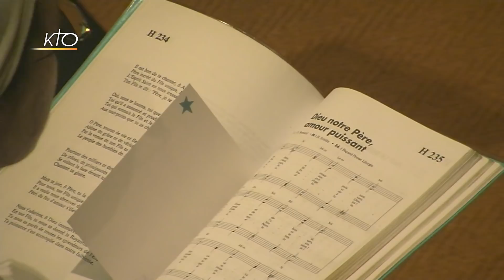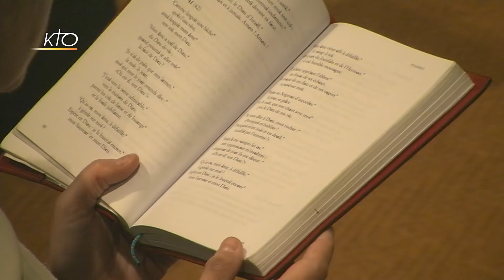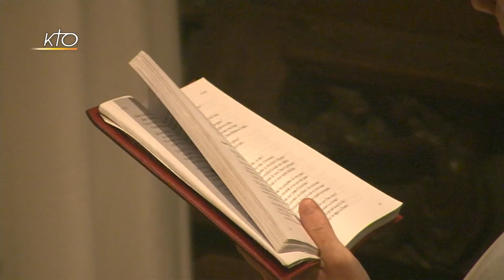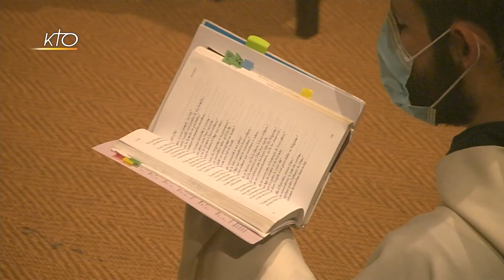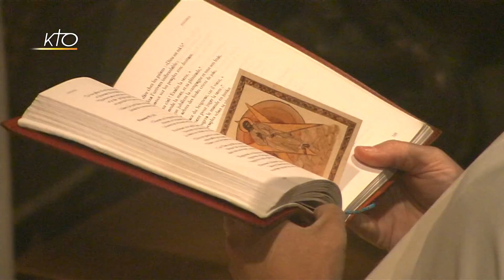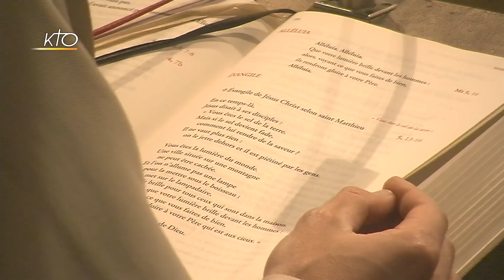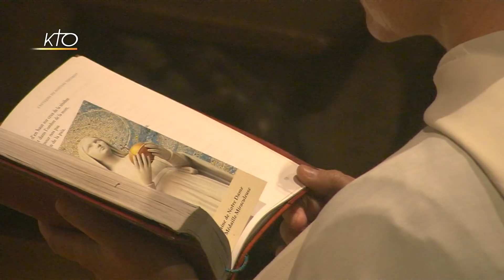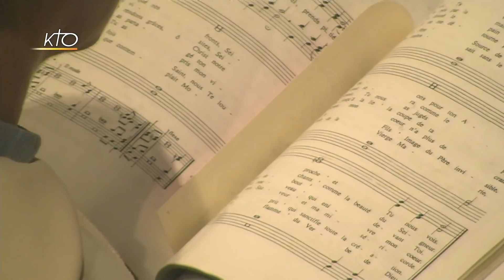Laudes du 9 juin 2020 à Saint-Gervais